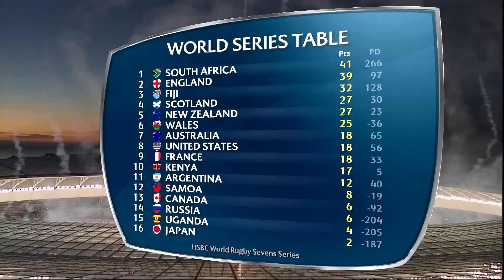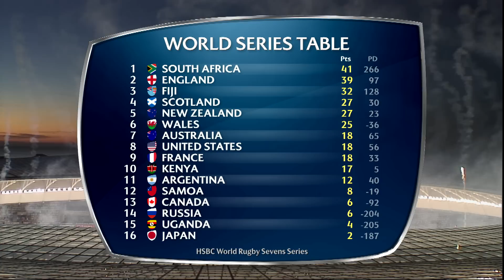England win Cape Town sevens! - Day Two Highlights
England produced a big performance in the final of the HSBC Cape Town Sevens to take the title!